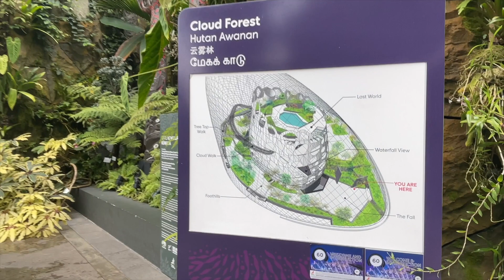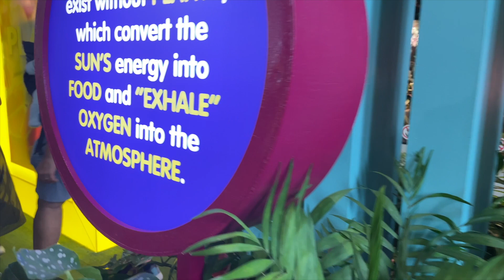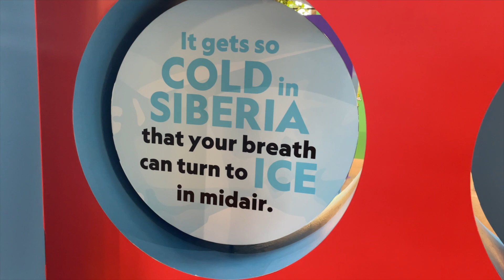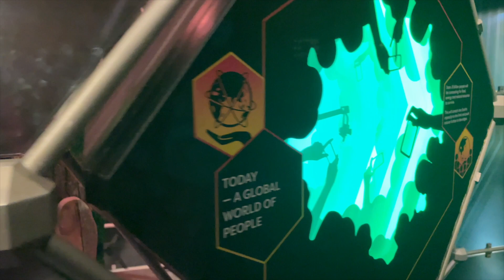El increíble Cloud Forest en Gardens by the Bay - Singapur. Lo mejor del Cloud Forest en 9 minutos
Tú decides donde viajamos!

Ayúdanos con tus consejos y recomendaciones dejándonos un comentario para diseñar nuestros viajes alrededor del mundo. Organizamos nuestros viajes a partir de vuestras sugerencias y comentarios.

Únete a nuestro Canal de YouTube "Where Are We?".

VIAJES REALIZADOS:
· Dubai - Verano 2022
· Bali - Verano 2022
· Singapur - Verano 2022
· Maldivas - Verano 2021

Where Are We? (WAW). Descubre los mejores destinos, las mejores playas del mundo, los paisajes más espectaculares, los mejores hoteles y resorts del mundo, los restaurantes más increíbles, ciudades y placeres del mundo junto a nosotros.
Guíanos con tus consejos, indicaciones e intereses en cada uno de nuestros viajes a los mejores rincones del mundo.